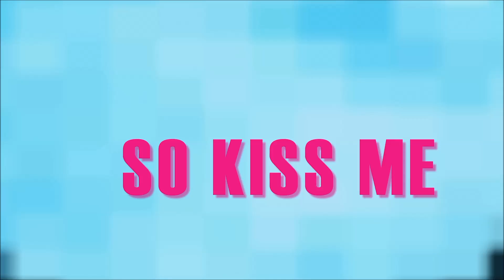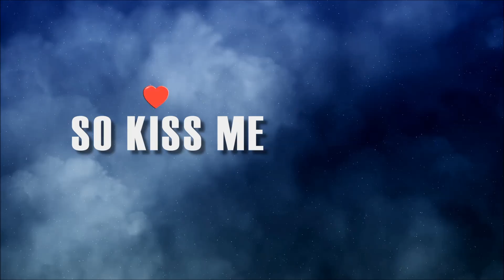Morten Hampenberg - Kiss Me (feat. Gaia) (Lyric Video)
Morten Hampenberg - Kiss Me (feat. Gaia)
2013 disco:wax

Also watch: "Out Of Sound - Nobody To Love (Official Video)"